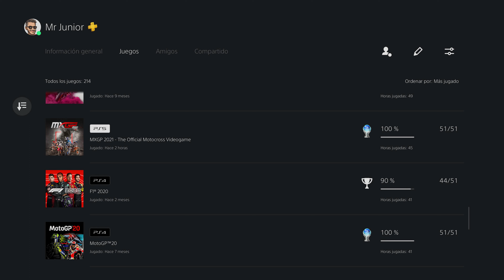Análisis de MXGP 2021 | The Official Motocross Videogame | En Español | Mr Junior | Playstation 5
Normas: Cuando entabléis conversaciones con otras personas sobre ciclismo, deportes, videojuegos u otras cuestiones, encontraréis gente con opiniones que puedan diferir de las vuestras. Aquí algunas de las reglas básicas para una buena convivencia en la comunidad.

1- Sed amigables y educados, no os insultéis ni os faltéis al respeto.
2- No hagáis spam continuado ni posteéis demasiados enlaces seguidos.
3- No publicitéis otros canales.
4- No se permite la difamación, sarcasmo ofensivo o troleo hacia mi persona.

¿Qué utilizo para grabar? Mi material

-Ordenador Principal:
CPU: AMD Ryzen 3600X (Overclocking=4.25GHz)
GPU: Nvidia GTX 1060 6GB (Overclocking automático MSI Afterburner)
RAM: Kingston HyperX Fury RGB (2x16)GB DDR4 3200Mhz
Placa Base: Asus ROG STRIX B450-F GAMING
Disco Principal: 500GB SSD M.2 MNVe Samsumg Evo Plus
Disco secundario: HDD 4TB WD Blue
Fuente: Nfortec Sagitta RGB 650W Full Modular
Caja: Nfortec Krater RGB Black + 2 ventiladores de la misma marca + Nfortec Maia
Refrigeración Líquida: Nfortec Hydrus RGB 240
Pasta Térmica: Thermalright TFX

-Perifericos del ordenador principal:
Monitor: BenQ EX2780Q
Teclado: Corsair K95 RGB Platinum
Ratón: Logitech G502 HERO
Cascos: HyperX Cloud Flight S
Altavoces: Logitech G560
WebCam: Logitech C920
Iluminación: Neewer PACK 2 mini focos
Micrófono: Blue Yeti
Sais: Salicru SPS.2000.SOHO 2000VA y NGS FORTRESS900V2
Controlador: Stream Deck
Asistente: Google Home Mini

TV:
Samsung RU7172 50 Pulgadas 4K UHD HDR10
Altavoces: LG SJ3

-Mi Portátil:
 Asus TUF Gaming FX505GE-BQ166 Intel Core i7-8750H/8GB/1TB+256SSD/GTX 1050Ti/15.6

CONSOLAS y OTROS DISPOSITIVOS
-Playstation 5 + 2 mandos + PULSE 3D + Base de carga + mando a distancia + 5TB HDD + Razer Siren Mini
-Playstation 1 Edición Star Wars
-PS VITA 1000 (Modelo OLED)
-XBOX ONE X CYBERPUNK EDITION + 2TB HDD CYBERPUNK EDITION
-XBOX 360 Super Slim
-Apple iPad (7ª Generación) + Apple Pencil